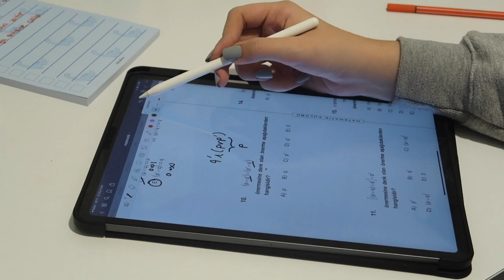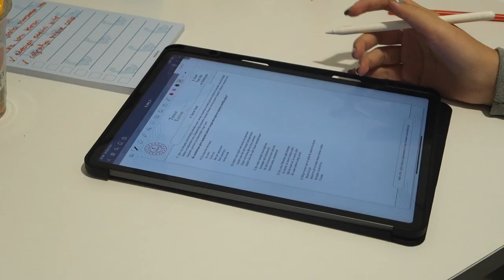Yazılı Haftasında Nasıl Çalışmalı? | Sınav Öncesi Taktikler 💥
Yazılı dönemi geldi! Yazılı öncesi nasıl çalışmalı, yazılı haftasında günlerimizi nasıl planlamalıyız? Hangi taktikleri göz önünde bulundurmalı? Teamfluencer arkadaşımız Duru senin için anlattı! Sakın kaçırma! ⭐